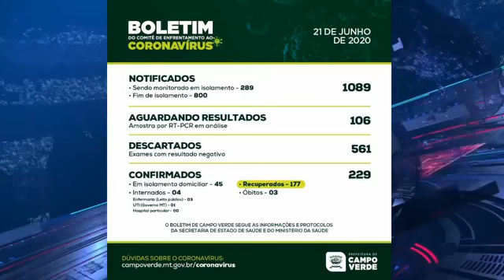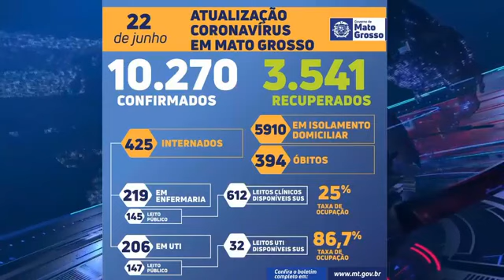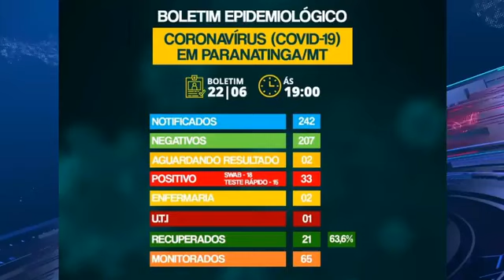GIRO de Notícias Tv Paranatinga News 22/06/2020